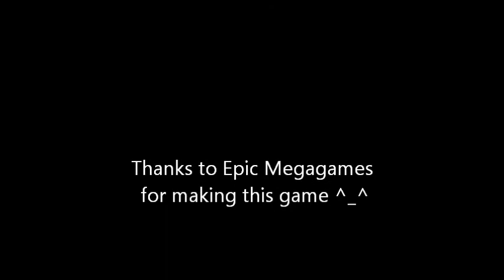Let's Play: JotJ2 "Jill goes underground" part 5 of 5(end)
Giant Bats. Batman is that you?